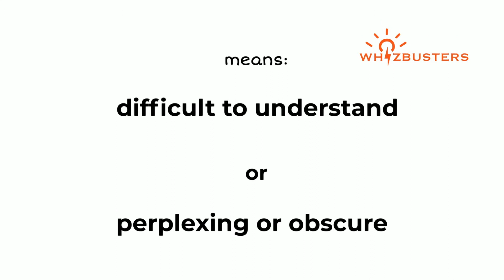ABSTRUSE (adjective) Meaning with Examples in Sentences | GRE GMAT LSAT SAT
Abstruse Meaning - Abstruse Definition - Abstruse Defined
Abstruse Examples - Abstruse examples in sentences - Formal English
What does abstruse mean?
What is abstruse?
What is the meaning of abstruse?
A definition of abstruse.
The video gives different example sentences of abstruse in context for you to be able to use abstruse correctly when speaking and writing.